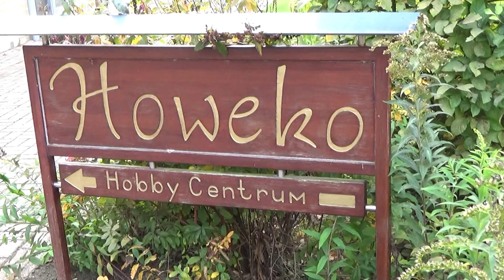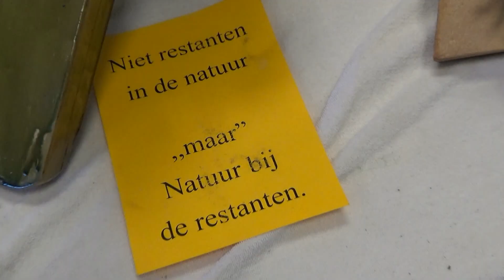2017 10 01 BD Open Dag Howeko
Beek & Donk 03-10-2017 Open dag Howeko

Camera & Productie: Jan Jansen
Voice-over: Harm Koenders
Bij Howeko in Beek en Donk, een hobbywerkplaats waar inwoners van Laarbeek hun hobby kunnen uitoefenen, werd zondag 1 oktober een open dag gehouden. Bezoekers konden zien wat er het afgelopen jaar allemaal door de deelnemers gemaakt was. Bij Howeko kunnen mensen op een creatieve manier hun vrije tijd invullen. Daarvoor zijn machines en materialen aanwezig zoals onder andere een goed geoutilleerde timmerwerkplaats. Er worden voorwerpen gemaakt van onder andere pitriet en mozaïek, maar er wordt ook geboetseerd en geschilderd. Daarnaast kent Howeko een film- en videogroep. Bron: Omroep Kontakt.